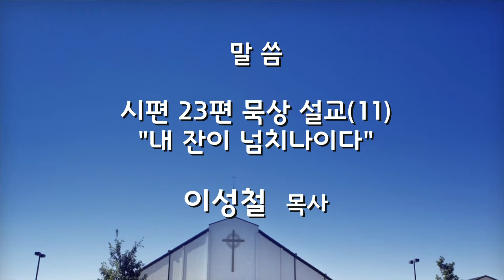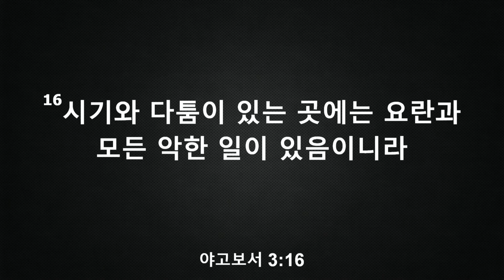2017-08-20 - 시편 23편 묵상 설교(11) "내 잔이 넘치나이다" - 이성철 목사 - 달라스 중앙연합감리교회 설교